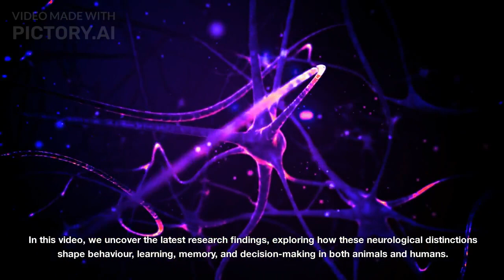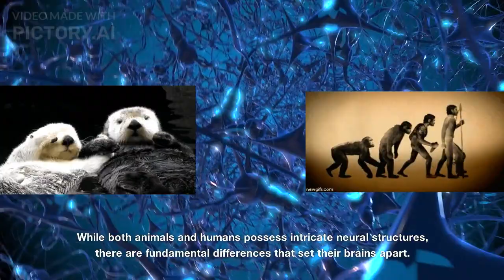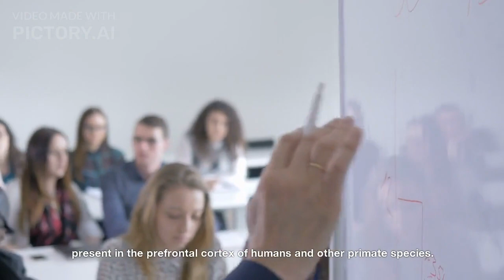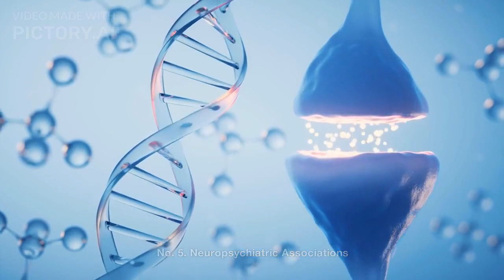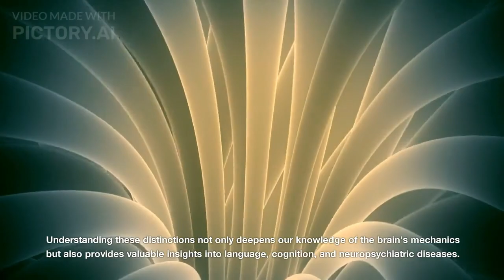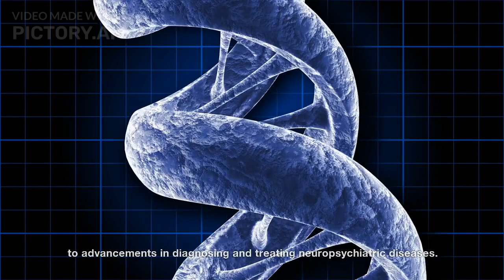Animal Brain Vs Human Brain: Unveiling the Differences!!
Welcome to our YouTube video on the intriguing topic of Animal Brain Vs Human Brain! In this video, we explore and uncover the fascinating distinctions and resemblances between these two remarkable cognitive systems. Understanding the contrasts and parallels in their functionalities can provide valuable insights into the complex workings of both animal and human brains.

🧠 Have you ever wondered how the brains of different animals compare to the human brain? 🤔 Join us on this enlightening journey as we unravel the mysteries of evolution and neuroscience.

We delve into the scientific research that highlights the unique qualities of both animal and human brains. Discover the astonishing abilities exhibited by various animal species and learn how they measure up against the remarkable intellectual capabilities of humans.

🐾 Explore the intricate neural networks of animals and humans, and witness the ways in which our brains have evolved differently. Gain a deeper understanding of how the animal brain processes sensory information, learns, and communicates within their respective ecosystems.

Uncover the similarities that bind these cognitive powerhouses together, such as emotions, memory, and problem-solving abilities. Witness the remarkable feats accomplished by animals and explore the connections between their behaviors and the inner workings of their brains.

Join us on this captivating adventure that will challenge your preconceived notions about animal intelligence and deepen your appreciation for the wonders of the human brain.